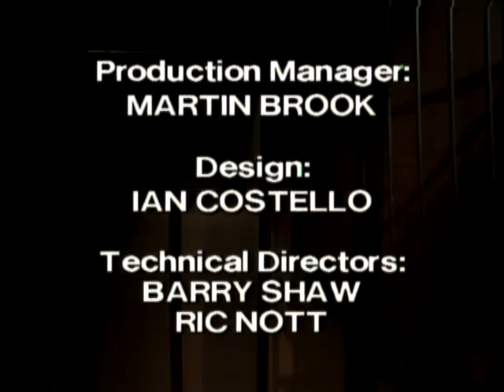Prisoner: Cell Block H - Episode 202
"Prisoner: Cell Block H" "Episode 202" "Ep202" "Ep0202" "Complete Episode" "Complete Episodes" "Full Episode" "Full Episodes" "1981" "Bea Smith" "Val Lehman" "Judy Bryant" "Betty Bobbitt" "Lizzie Birdsworth" "Sheila Florance" "Doreen Anderson" "Doreen Burns" "Margo Gaffney" "Jane Clifton" "Mum Brooks" "Mary Ward" "Vera Bennett" "Fiona Spence" "Ceilia Stewart" "Home and Away" "Home & Away" "Gerard Maguire" "Jim Fletcher" "Fletch the Letch" "Erica Davidson" "Patsy King" "Elspeth Ballantyne" "Meg Morris" "Meg Jackson" "Colleen Powell" "Po-Face" "Judith McGrath" "Terry Harrison" "Brian Hannan" "111 Hits" "ITV" "Dangerous Women" "Bad Girls" "Oz" "Orange is the New Black" "Australia" "Australian" "Aussie" "Down Under" "Season 3" "Season 03" "Season 003" "Prison Drama" "Jail" "Gaol" "TV Show" "TV Series" "Television Show" "Crime Show"